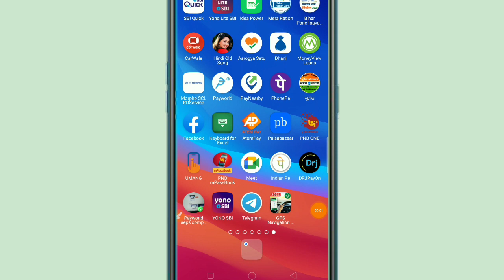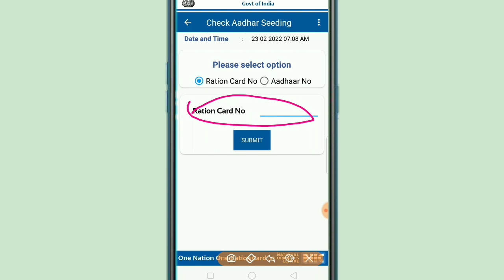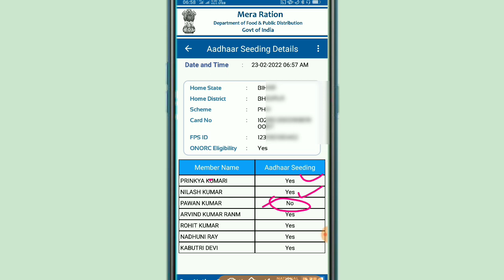आधार कार्ड को राशन कार्ड से लिंक कैसे करे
Aadhar Card ko ration card se link,
Aadhar ko ration card se link kaise karen,
How to link Aadhaar card from ration card,
Ration card mein Aadhar Card link kaise karen,
Online ration card mein Aadhar Card link kaise karen,
Ration card se Aadhar Card link kaise karen,
Ration card ko Aadhar Mein link Kaise Kahate Hain,
Aadhar Card ko ration card Se Kaise jode,